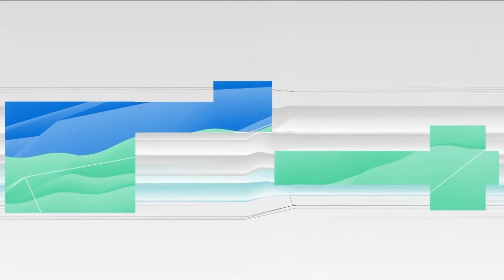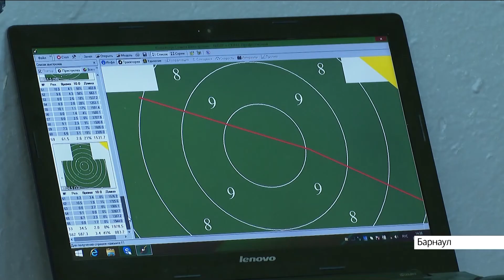Новости Алтайского края 26 июля 2022 года, выпуск в 6:35